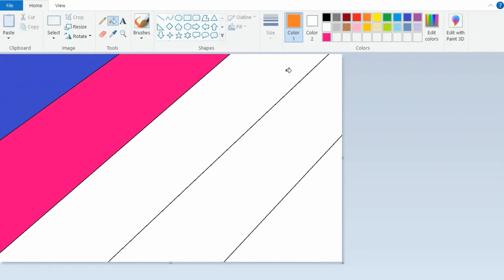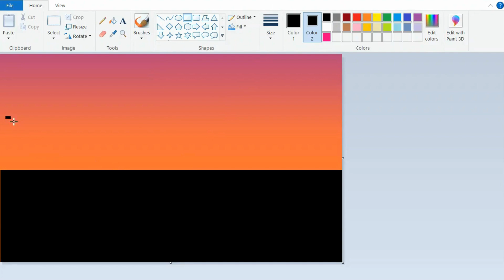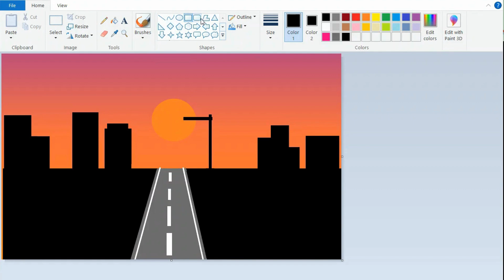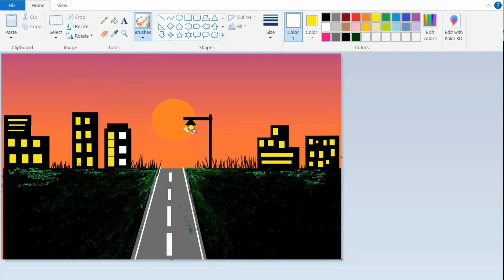Highway scenery drawing | How to Draw in Ms Paint | drawing in paint in computer | paint on computer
Hey Everyone!
ms paint tutorial  by Ruhani Art & Craft

drawing in paint on computer
scenery drawing

highway scenery